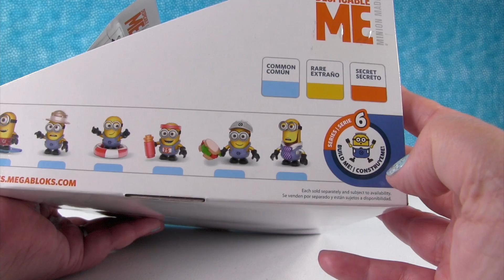Despicable Me Minions Series 6 Full Set Mega Bloks Figure Blind Bags Opening | PSToyReviews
Today we are opening up series 6 of the Despicable Me Minions Mega Bloks blind bags.  We are hoping to find a full set of 12 including the rare mystery figure.